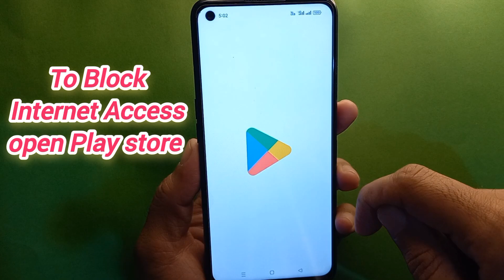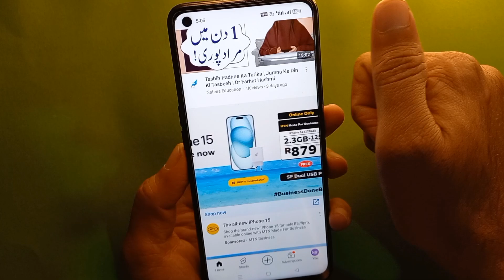How to Block Internet Access in Any App on Android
How to Block Internet Access in Any App on Android Phone.
This video is about how you can Block Internet access in any App on Android Phone.